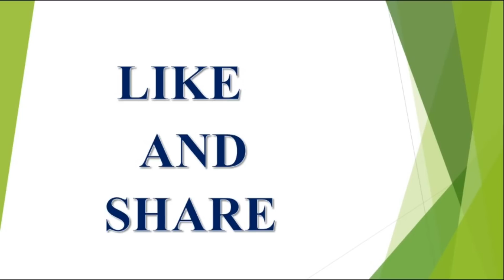దీపావళి రోజు కుంభరాశి వారు ఈ ఒక్క పని చేస్తే దరిద్రుడైన కుభేరుడు అవుతాడు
latest 2023,2024,2025 rashi phalalu in Telugu, Finacial problems, Latest